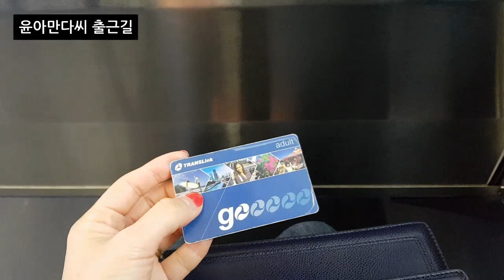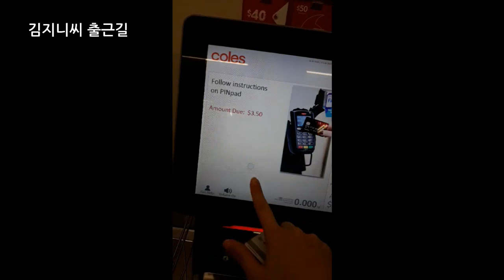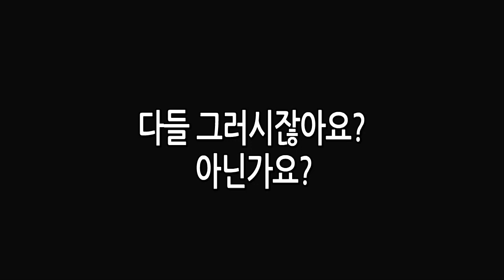호주 브이로그 I 호주 일상, 흔하디 흔한 브리즈번 직장인 출근길 - 거의 다큐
오늘은 클레어, 아만다, 지니의 현실 출근길을 올려봅니다. (안물안궁)
호주에서 일하기, 멋짐보다는 짠함과 다큐.

브리즈번 궁금한거 있으면 언제든 문의주세요.
여기 있는 정답 봇들이 척척 답변해 드릴께요:)

🏠장소
[브리즈번]
사무실 : 아이월드 Level3, 243 Edward St. Brisbane City, QLD Australia

🖤출근길
의상 - 기억도 잘 안나는 예전에 구입한 옷. 호주옷 나빠요
악세서리 - 시드니 구매 텀블러, 콜스쿠키박스, 갤럭시 핸드폰, 교통카드, 차키 등